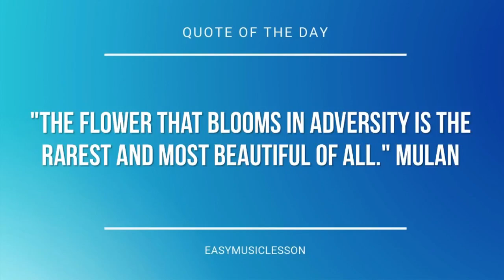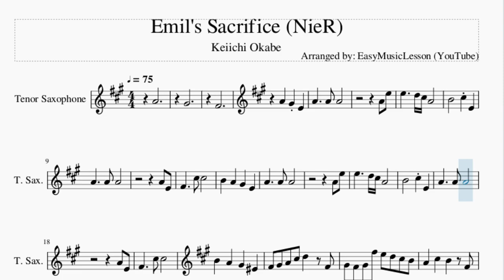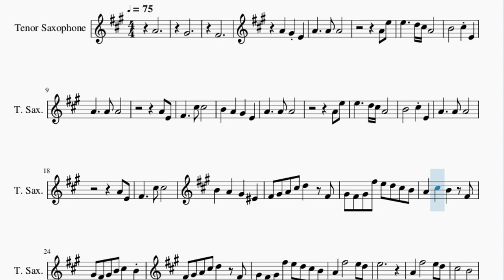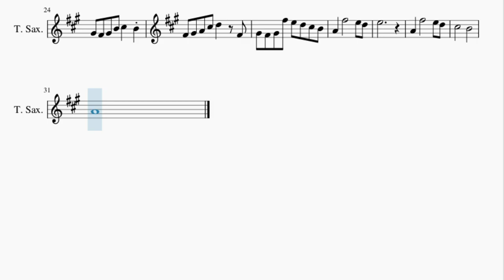Tenor Sax Sheet Music: How to play Emil's Sacrifice (NieR) by Keiichi Okabe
Here is a sheet music/tab video on the song Emil's Sacrifice (NieR) by Keiichi Okabe on the tenor sax. A tenor sax sheet music arrangement which is transposed to notes that are easily played by tenor sax, for the song Emil's Sacrifice (NieR) by Keiichi Okabe.

EasyMusicLesson teaches you to play the your favorite instrument, through well-arranged sheet music so that you too can learn how to play Emil's Sacrifice (NieR) by Keiichi Okabe on the tenor sax as fast as you can. A tenor sax sheet music with backing tracks to help your play the song better.

Chords of Tenor Sax arrangement:
E Min   E Min   E Min   B Min   B Min   B Min   C Maj 7   C Maj
C Maj   D Maj   D Maj   E Min   B Min   C Maj   D Maj   E Min
B Min   C Maj   D Maj   E Min   B Min   C Maj   D Maj   E Min
B Min   C Maj   B Sus 4   B Maj   E Min   A Min   D Maj   G Maj
C Maj   F# Dim   A Min   B Maj   E Min   A Min   D Maj   G Maj
C Maj   G Maj   A Min   G Maj

Melody notes of Tenor Sax:
A4
G#4
F#4
A4 E5
A4 E4
F#4     C#5 C#5
B4   A4   G#4   E4
A4     A4 A4
A4 E5
A4 E4
F#4     C#5 C#5
B4   A4   G#4   F4
F#4 G#4 A4 C#5 D5   F#4
G#4 F#4 G#4 F#5 E5 D5 C#5 B4
A4   C#5   B4   F#4
G#4 F#4 G#4 B4 C#5   B4
A4   F#5       E5 D5
E5
C#5       B4
A4